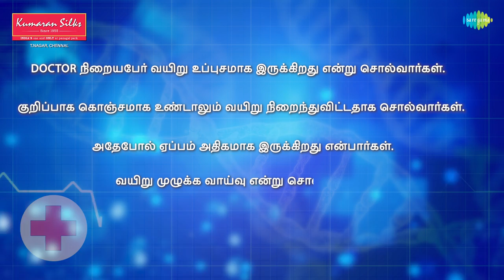வயிறு உப்பசம் எதனால் ஏற்படுகிறது ? | EP 73 | Good Evening Doctor | Dr. Rajesh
Here is Doctor Special where Dr. Rajesh - General Physician shares on Dyspepsia.

Show Director: Tamil Selvan
Editors: Vivekanandan,  Gowri
Title Animation: Vivek, Deepak  & Gowri